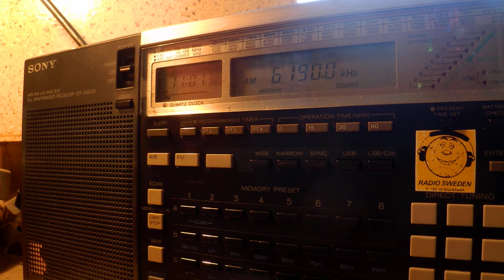03 03 2015 Numbers station S06s 1100 on 6190 USB